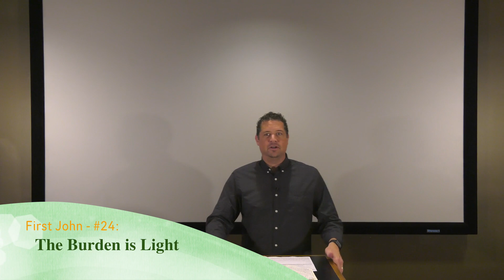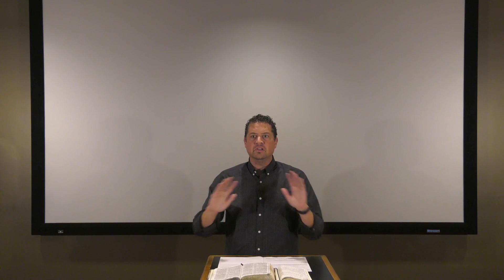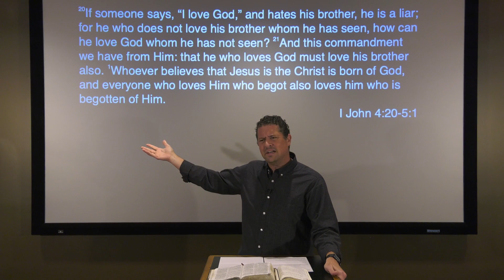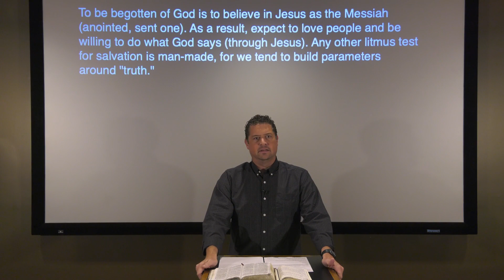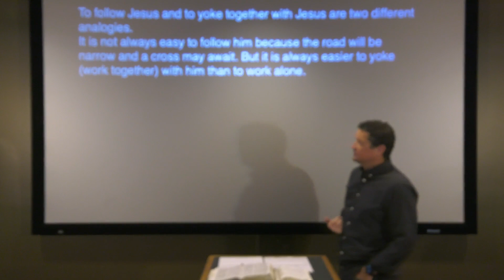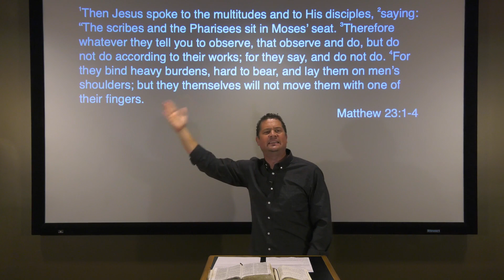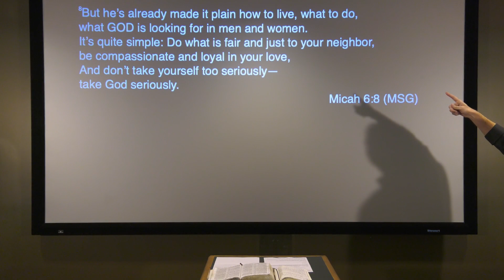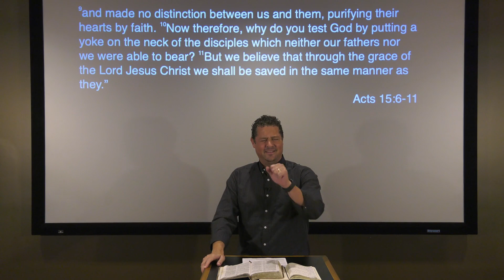First John - #24: The Burden is Light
Paul White teaching from Paul White Ministries. This lesson covers the last two verses of Chapter 4 and the first few verses of Chapter 5.